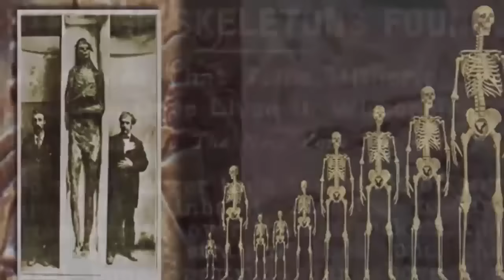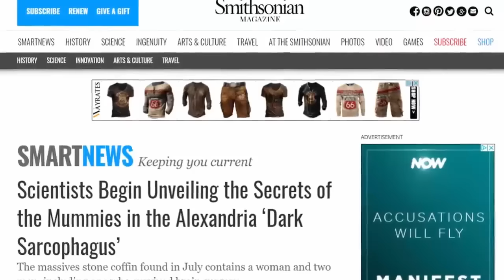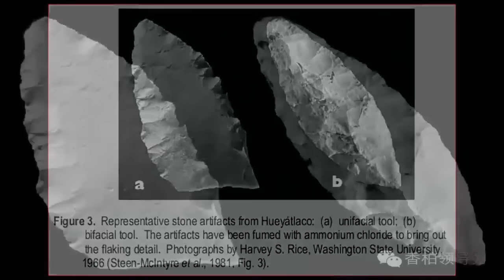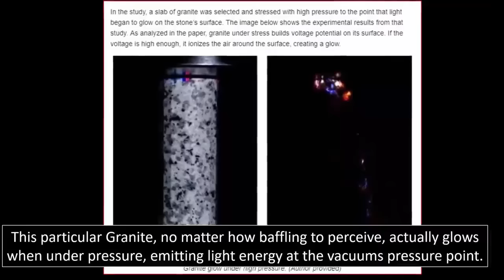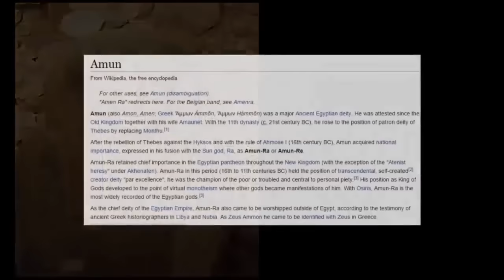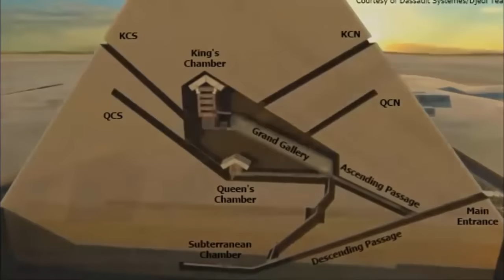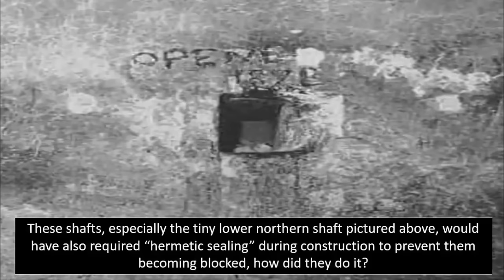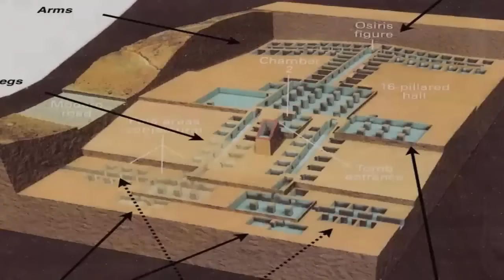Lost Tomb of Mitla Finally Discovered?